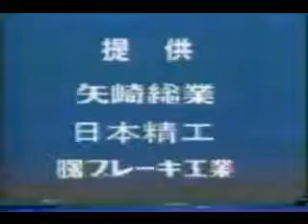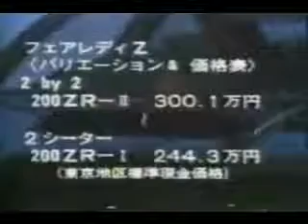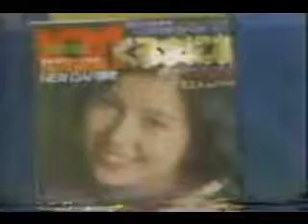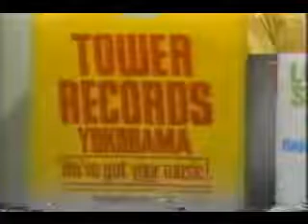新車情報'86 日産 フェアレディＺ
元気が出る！！セラミックターボ

#449.日産　フェアレディＺ　２ｂｙ２
　　　　　　２００ＺＲーⅡ　Ｔバールーフ